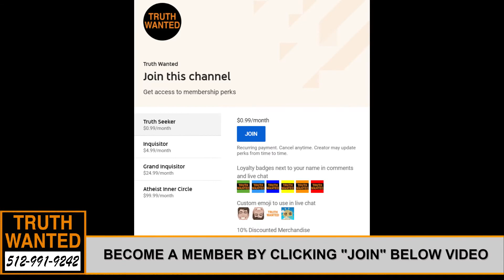Finding Ian Jaydid | Truth Wanted 03.42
SHOW TIME-STAMPS
00:00 Intro
01:00 Ian Jaydid: A Multifaceted Artist, Author, And Skeptic
05:33 All About Lucid Dreaming. And The Astral Realm?
26:47 Patron Of The Week
27:42 Pierre-(CA) | Atheistic Bible And Extraterrestrial Gods
54:21 Mark-PA | Lucid Dreaming Is Just Dreaming
1:05:22 Jordan-CA | What Are Our Ideas On Truth?
1:18:16  Vern-MI | Breaking Down The Presuppositional Argument
1:30:24 Outro

SHOW NOTES
Good evening, Truth Seekers! ObjectivelyDan is joined tonight by Ian Jaydid! Tonight’s episode is about all things paranormal. Ian is an artist first and foremost but he is also an author. Check out his latest book “Migration”. Ian starts us off today talking about his experiences with lucid dreaming and the astral realm.

First caller tonight, Pierre in Canada argues that the bible is not talking about gods, but extraterrestrials that created the world. How could you know that? Pierre tells the testimony of a prominent Raelian. Neither testimony or books on the subject will convince us.

Mark in PA believes that lucid dreaming isn’t magic, it’s just dreaming, you can’t see things that aren’t there. Ian doesn’t believe in a soul and would agree if he hasn’t had his personal experiences. We definitely aren’t talking about an immortal soul saved by Jesus.

Jordan in CA asks how we define truth. It is not as straightforward as we think. We work more with a pragmatic idea of truth, assuming a shared reality. Even that starts with a bunch of assumptions, like terms we use to describe reality. Ian goes super deep, talking about empty space and the physics behind empty space.

Our last caller tonight, Vern in MI asks how often we interact with presuppositionalists? They do call in from time to time. Ian hasn’t had the pleasure yet. We quickly break down the argument and all the traps and pitfalls that come. There is no reason to insert a god in any argument. The logical absolutes don’t point to a god either.

That's all the Truth for this week! Stay safe out there, wear your masks!

► Don't like ads? Consider becoming a patron for commercial-free episodes

WHAT IS TRUTH WANTED?

Truth Wanted is a show about getting to the bottom of beliefs, whether it’s karma or Christ, Bigfoot or crystals. Truth Wanted would like to know how you know it’s true. Hosted by ObjectivelyDan, Truth Wanted takes calls from the community (that means YOU!) and features new guests every week, emphasizing thorough conversations over name-calling and scoffing (most of the time). Truth Wanted focuses on how and why people believe what they believe, and how you can talk about beliefs in more effective ways. Join us for truth investigations and lively conversations every Friday at 7:00pm CT!

NOTES

TruthWanted is the official channel of Truth Wanted. "Truth Wanted" is a trademark of the ACA.